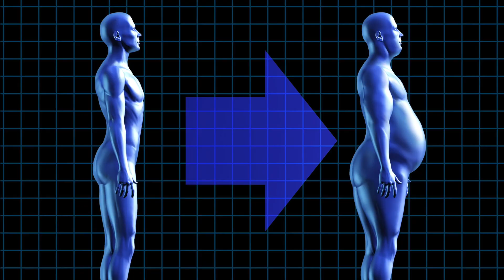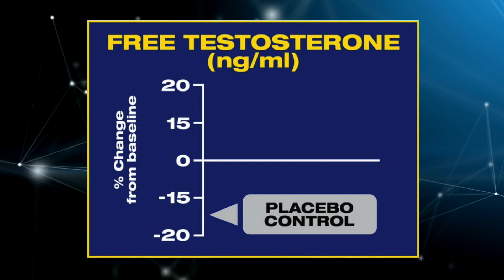T-Bomb 3XTREME is the Clinically Proven Testosterone Booster